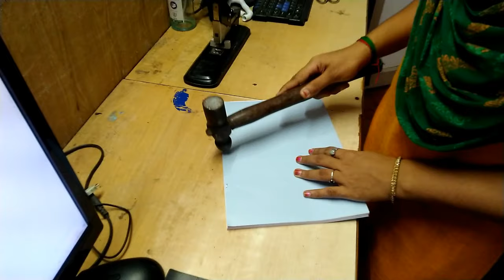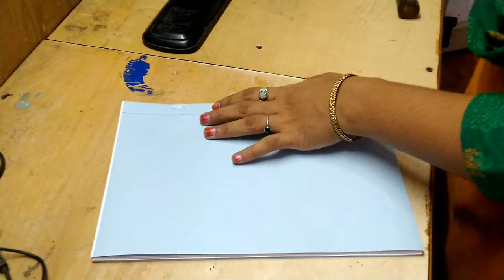Book Binding | Simple Book Binding | Tape Book Bindings | Project Binding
In this video i shown you how to make book binding very simple way. this is basic book binding method, from this you can make school books bindings, college books bindings, office book bindings very simple, you can watch other types of binding from below links. all types of book bindings are same concept and same way like stitching and cutting, the cover pages may be changed in different ways. you can see this video to learn how to make bindings very simple. in futures we can see the video in given topics like , glue binding, spiral binding, thesis binding, projects binding, lamination binding, school binding, book binding, notebook binding, ledger binding, account binding, office binding, how to learn binding, how to binding school books, laminated binding, cover book binding, paste binding, section binding, how to cut books in machine, books cutting machine, paper cutting machine, home made book binding, binding business, binding works.

Watch other Types of  Bindings

How to Make Book Bindings

Cloth Binding or rexine binding

Section Stitching Binding

Lamination Book Bindings

School Book Cover

Bank Challan Bindings | Small Binding

simple Bindings

Spiral Binding

Small Book Bindings

Project Bindings Making Process